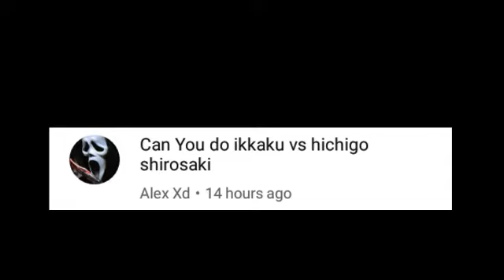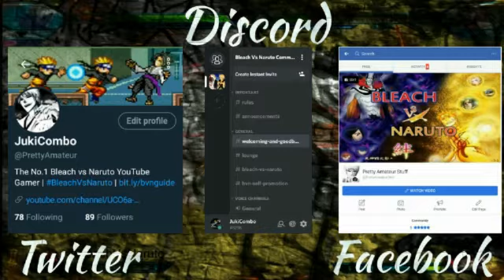Ikkaku vs Hichigo - bvnrequest - Bleach vs Naruto 3.2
Bleach vs Naruto 3.2 Request Battle - Ikkaku Madarame vs Hollow Ichigo.

Bleach vs Naruto is a free online 2D flash anime fighting game developed by 5Dplay which is playable on PC internet browser.

It is a crossover anime fighting game featuring characters from both Bleach and Naruto Shippuden with guest character Kenshin Himura from Rurouni Kenshin.

Controls:
W = Up
A = Left
D = Right
S = Block

U = Skill
J = Attack
I = SP Skill
K = Jump
O = Special
L = Sprint

J+K = Transformation.

How To Transform: Press J and K at once when your SP meter is full.

Character List (Version 3.2):
  - 24 Bleach characters,
  - 25 Naruto Shippuden characters, and
  - Kenshin Himura from Rurouni Kenshin.

ALBIS - A young man